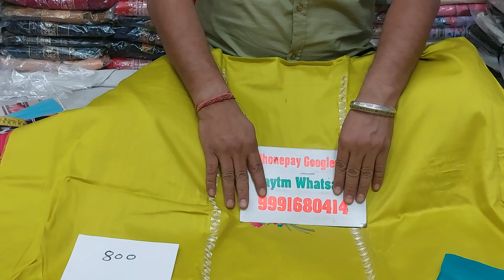🌹सिम्पल, सस्ते, अच्छे और फैंशी डिजाइनर सुट🌹26 November 2023☎️ORDER NO 99916 80414